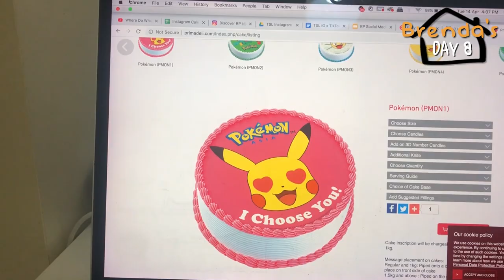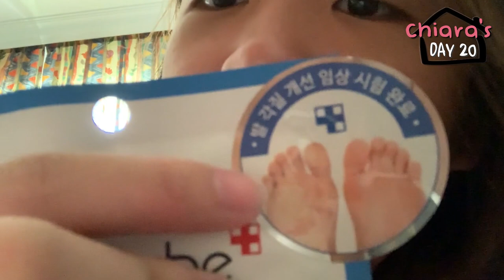LifeAtTSL: Our Lives During Circuit Breaker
As the Circuit Breaker comes to an end, here's what some of us did at home during the first 30 days to entertain ourselves! Some of us tried to be chefs (and failed), played Animal Crossing, caught cockroaches while setting up our workstation, sang cause we miss KTV, and more!